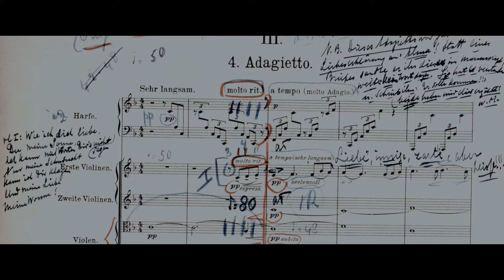TÁR Trailer (2022) Cate Blanchett, Drama Movie